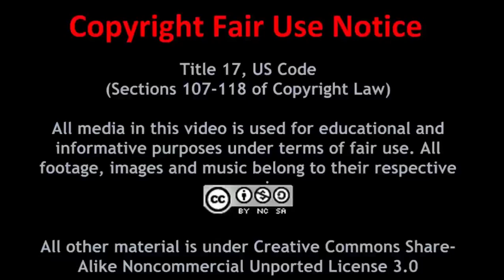Welcome to Geektastic Weekly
This channel is dedicated to gaming, tech, and geek culture. Here you'll find the thought provoking Chloe and the Professor. The show airs every Friday exclusive for the Gamers Bay G+ community and worldwide every Sunday. Much of our programming is done in conjunction with the Gamers Bay community.

There will be a new question and answer show called Q&A with Mike. You can also find various Let's Plays, and several more shows are planned for the future covering gaming, tech, geek culture, spirituality, and more.